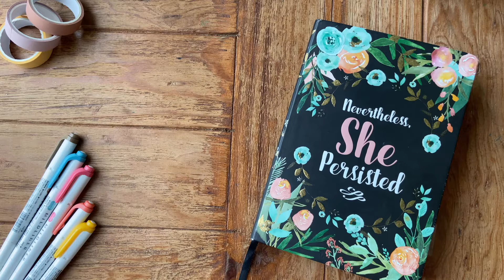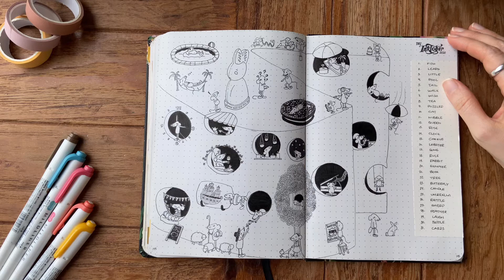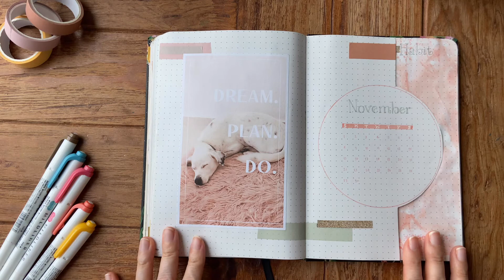AFTER THE PEN | October 2020 Bullet Journal Flip Through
Can you count how many time I say “stress” in the video? That was how October went! Find out how I coped with the help of my bullet journal ☺️

I'm also in Amino Journaling: Nala